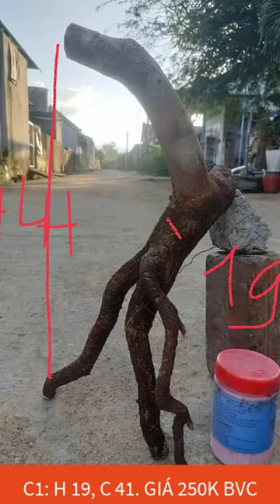9 02 02 PHÔI MAI RỪNG PHÚ YÊN LẤY 2 PHÔI 450K BVC ĐT 0867098446 TOÀN